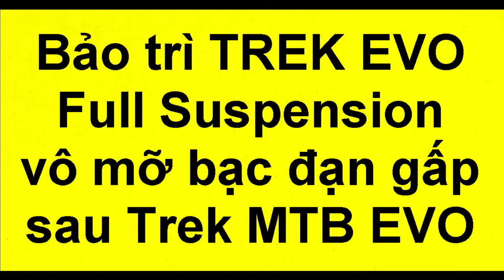Enduro Trek maintained at Saigon Bike Shop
If you want your Trek Enduro service? Please take it to Saigon Bike Shop in Ho Chi Minh to have it done by Mr Van the man